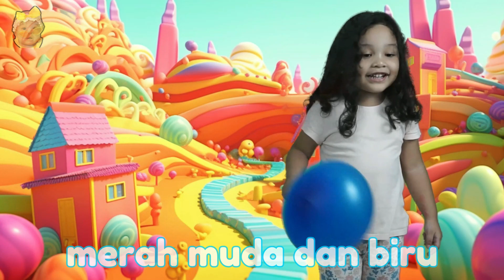Cicak di Dinding - Aku Seorang Kapiten - Balonku Ada Lima | Lagu Anak | Gowi Kids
Kompilasi Lagu Anak Indonesia Populer : Cicak cicak di dinding, Aku Seorang Kapiten dan Balonku Ada Lima